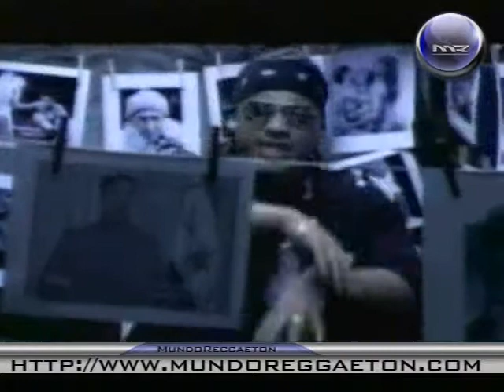manny montes el inmortal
si hubiera bajado tu ni yo nadie estaria aqui,y tu que opinas, pon tu comentarios,gracias.